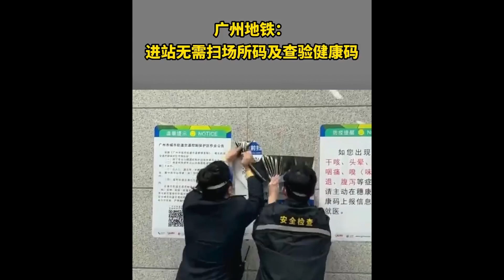三年了,终于等到这一天#广州做出了表率#地铁进站无需扫健康码#BREVILEPULLQUIN